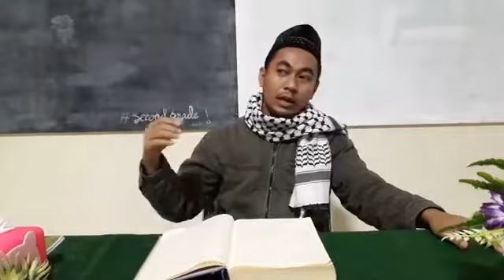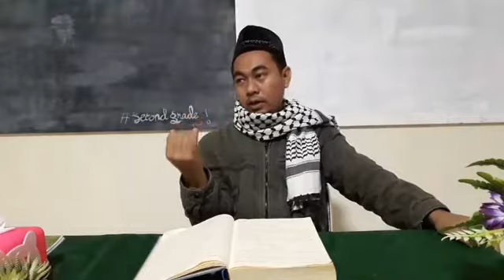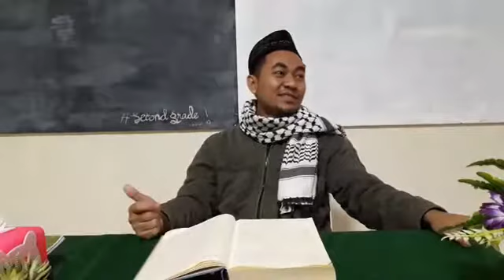Kajian Bidayatul Mujtahid #26 - Tentang Air 4